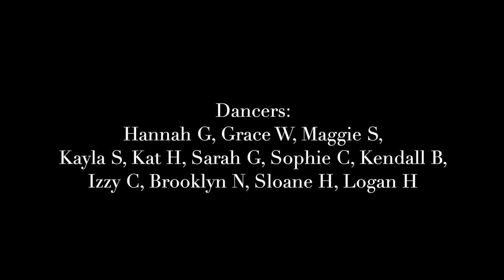"Slip Away"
DBSD
Choreographed by Ella Steele
Shot and Edited by Ella Steele
Assistance from The Art of Movement Photography

Thank you to these dancers for being so committed and rehearsing in a short time in September to document this piece, as well as being very cautious and adhering to the safety protocols in place during dance

We at DBSD acknowledge and respect that we live, dance, and created this video on Treaty 1 Territory. Winnipeg, Manitoba, is the traditional lands or the Anishinaabe, Cree, Oji-Cree, Dakota and Dene peoples, and the homeland of the Metis Nation. we recognize the harms that have been done and are dedicated to the work of healing and reconciliation.